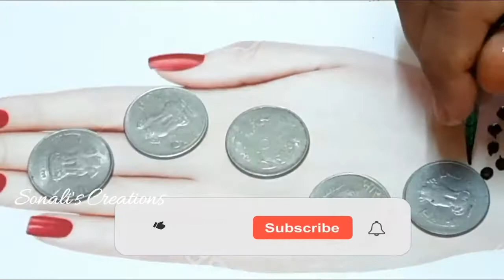Four New Latest hand mehndi design using Ear Buds trick | Sonalis Creations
Hi,
I am Sonali welcome to Sonali’s Creations.  Today, I shared 4 types mehndi designs for back hand using Ear Buds. .  Please watch the complete video.  I hope you liked this vodeo very much.  If you like this design then shares with your friends and relatives.  Please share your experience with me through comments.  I am waiting for your comments.

Thanks

Tagline:-
bridal mehndi gulab wali, bridal mehndi ganpati, bridal mehndi gowns,
bridal mehndi getup, gorgeous bridal mehndi designs, bridal glitter mehndi designs, bridal mehndi hand, bridal mehndi half hand, bridal mehndi hand and foot, bridal mehndi heavy design, mehndi images front side,
bridal mehndi images foot, bridal mehndi images back side, bridal mehndi new design, mehndi 2021 new design